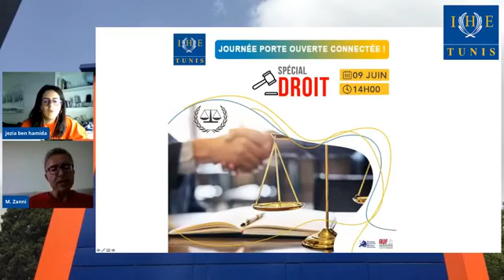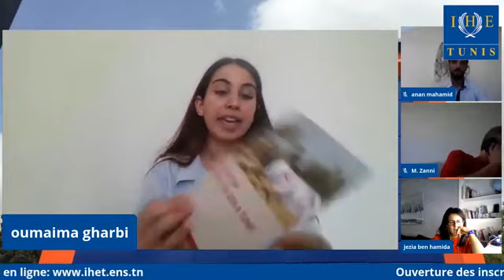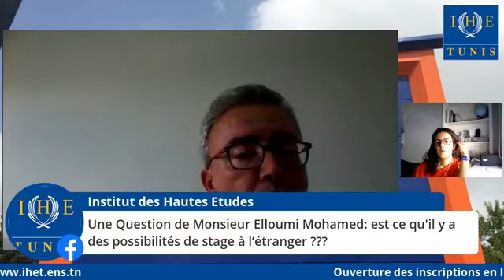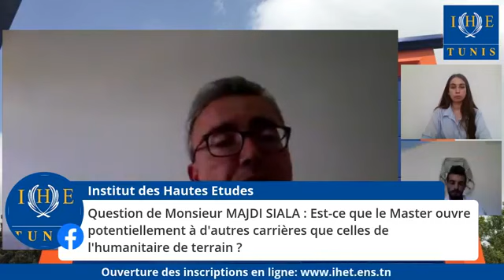𝗝𝗼𝘂𝗿𝗻𝗲́𝗲 𝗣𝗼𝗿𝘁𝗲 𝗢𝘂𝘃𝗲𝗿𝘁𝗲 𝗖𝗼𝗻𝗻𝗲𝗰𝘁𝗲́𝗲 Spécial 𝘿𝙍𝙊𝙄𝙏